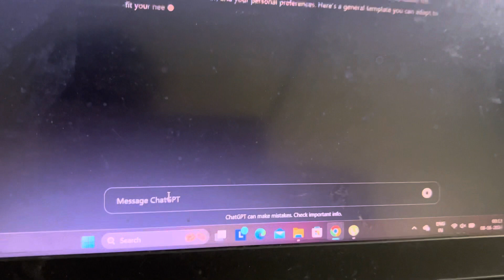AI decides my study schedule (surprising results)